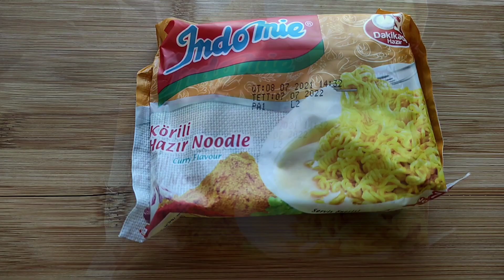ASRM TÜRKÇE YEMEK ACILI NOODLE SOSİS MUKBANG ASMR SPICY NOODLES SAUSAGE KORELİLER GİBİ YEDİM TARİF